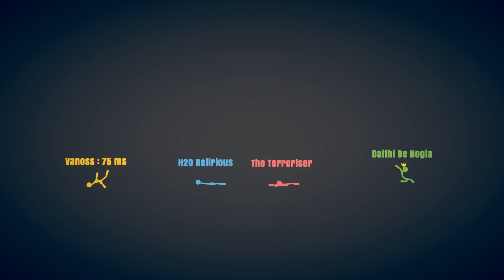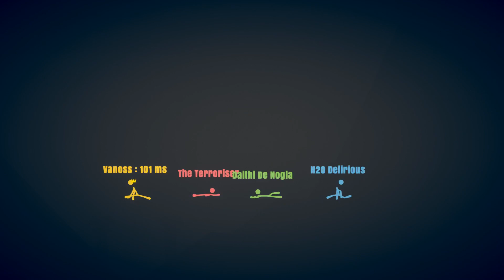Stick Fight - WHEN STICKS ATTACK!!! (With Vanoss, Nogla, & Terroriser)